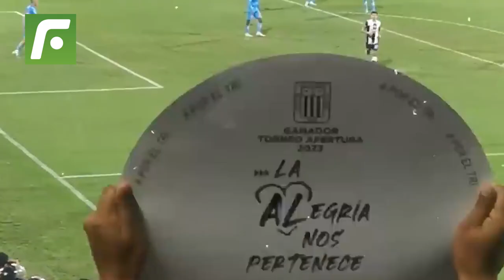😱La verdadera razón por la que Barcos se p3leó con Lavandeira por patear un penal❗️